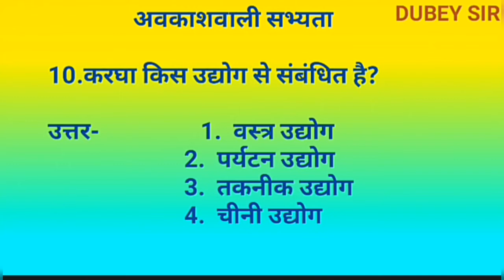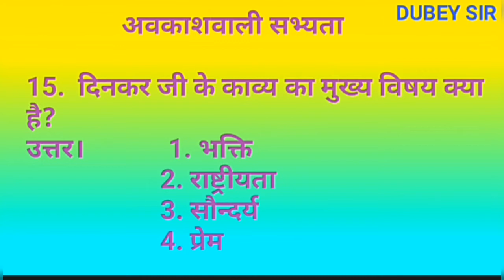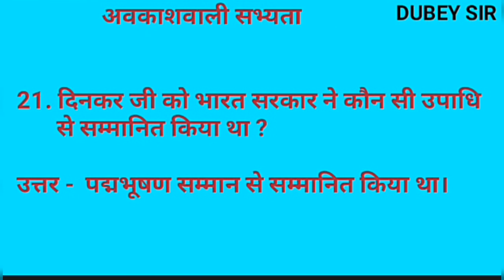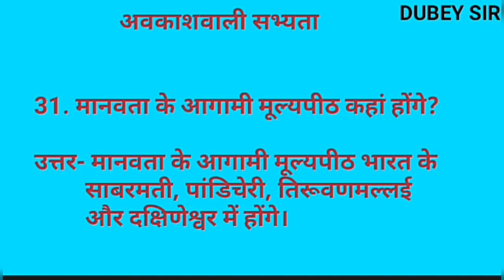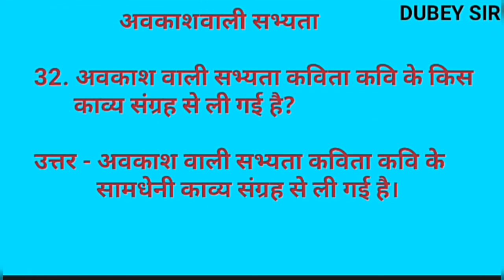अवकाशवाली सभ्यता,Awakash wali sabhyata ka MCQ AND SAQ,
स्वागत है आप सबका आज के इस नए वीडियो क्लास में आज हम सब अवकाश वाली सभ्यता के एम सी क्यू और एस ए क्यू को देखेंगे ।जानेंगे इस चैप्टर से क्या कुछ पूछा जाता है। वीडियो से आपको अच्छे अंक प्राप्त होंगे।
धन्यवाद!

अवकाश वाली सभ्यता

1. अवकाश वाली सभ्यता कविता के रचनाकार कौन
      हैं?
उत्तर       1. रामधारी सिंह दिनकर
               2. हरिवंश राय बच्चन
               3. सच्चिदानंद हीरानंद वात्स्यायन अज्ञेय
               4.  भवानी प्रसाद मिश्र
2. दिनकर जी के प्रथम काव्य संग्रह का नाम बताएं। उत्तर              1. खादी के फूल
                     2. रेणुका
                     3. नदी के द्वीप
                     4.  हारना

3. कवि रात में किसकी और देखता है ?
उत्तर।           1. चांद
                   2. सितारों
                   3. दीपक
                   4. जुगनू

4. मनुष्य अपने. से हारेगा ।
उत्तर            1. श्रम
                   2. बुद्धि
                  3. आलस्य
                  4. आविष्कार

5. साबरमती आश्रम है ?
उत्तर          1. काशी
                 2. उज्जैन
                 3. अहमदाबाद
                 4. मथुरा

6. रामधारी सिंह दिनकर जी किस काल के कवि हैं?
उत्तर                 1. रीतिकाल
                         2. भक्तिकाल
                         3. आदिकाल
                         4. आधुनिक काल

7. गांधीजी किसे बुरा मानते थे -
उत्तर-                 1. धन को
                         2. आराम को
                         3. अवकाश को
                         4. भक्ति को

8. पीपल की छाया किसका प्रतीक है-
उत्तर                 1. पवित्रता का
                         2. शीतलता का
                         3. शांति एवं शीतलता का
                         4. पूजा स्थल का

9. मनुष्य को मारेगा
उत्तर-               1. अत्यधिक लोभ
                       2.  उसका अहंकार
                       3. सुख भोग
                       4. महंगाई एवं भ्रष्टाचार

10.करघा किस उद्योग से संबंधित है?
उत्तर-                1.  वस्त्र उद्योग
                        2.  पर्यटन उद्योग
                        3.  तकनीक उद्योग
                        4.  चीनी उद्योग

11. दक्षिणेश्वर किसकी साधना स्थली है ?
उत्तर-                 1. चैतन्य महाप्रभु
                         2. रामानंद
                         3. रामकृष्ण परमहंस
                         4. विनोवा भावे

12. पांडिचेरी किसकी साधना स्थली है?
उत्तर-।            1. ऋषि अरविंद
                     2.   गांधी जी
                     3.  कुमार स्वामी
                     4.  महावीर स्वामी

13. तिरुवन्नामल्लई किस की साधना स्थली है?
                   2. कुमार स्वामी
                   3. गांधी जी
                   4. महावीर

14. भारत भारत ही रहेगा यह सूचना कवि को
       कहां से मिलती है?
उत्तर              1. तपस्या से
                      2. अध्ययन से
                      3. अनागत से
                      4. राजनेताओं से

15.  दिनकर जी के काव्य का मुख्य विषय क्या है?
उत्तर।            1. भक्ति
                     2. राष्ट्रीयता
                     3. सौन्दर्य
                     4. प्रेम

16. रामधारी सिंह दिनकर जी के दो प्रमुख काव्य
       संग्रह के नाम बताएं।
उत्तर-  कुरुक्षेत्र, रेणुका, हुंकार ,रश्मिरथी,
           परशुराम की प्रतीक्षा ,उर्वशी।

17. दिनकर जी की दो प्रमुख गद्य रचनाओं के नाम
       बताएं ।
उत्तर -  संस्कृति के चार अध्याय , मिट्टी की ओर,
           अर्धनारीश्वर।

18. दिनकर जी किस युग धारा के कवि हैं?
उत्तर-  दिनकर जी प्रगतिवादी कवि हैं।

19. दिनकर जी को साहित्य अकादमी पुरस्कार किस
        रचना पर मिला।
उत्तर-  दिनकर जी को साहित्य अकादमी पुरस्कार
           संस्कृति के चार अध्याय कृति पर मिला।

20. दिनकर जी को ज्ञानपीठ पुरस्कार किस रचना पर
        मिला।
उत्तर-  दिनकर जी को ज्ञानपीठ पुरस्कार उर्वशी काव्य
          के लिए मिला था।

21. दिनकर जी को भारत सरकार ने कौन सी उपाधि
       से सम्मानित किया था ?
उत्तर -  पद्मभूषण सम्मान से सम्मानित किया था।

22. अवकाश वाली सभ्यता कविता की भाषा क्या है?
उत्तर - सरल, सहज, शुद्ध  हिंदी खड़ी बोली।

23. करघा क्या है?
उत्तर - कपड़ा बुनने का एक यंत्र।

24. आत्मा के उघने का क्या अर्थ है?
उत्तर - काम के ना रहने पर आत्मा उघने लगती है।
          अर्थात अवकाश से त्रस्त होने पर आत्मा उघने
          लगती है।

25.आदमी को किस चीज का अभाव होगा ?
उत्तर - आदमी को काम का अभाव होगा।

26.दुनिया घूमकर किस निश्चय पर पहुंचेगी?
उत्तर-  दुनिया घूम कर इस निश्चय पर पहुंचेगी कि
           सारा भार विज्ञान पर डालना बुरा है।

27. अवकाश बुरा है - किसकी उक्ति है ?
उत्तर-  यह उक्ति गांधीजी की है